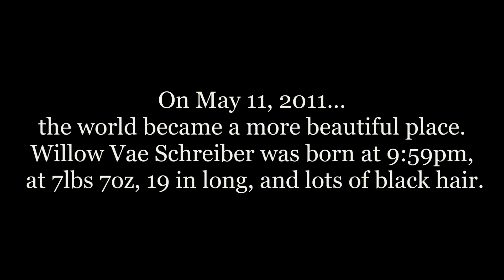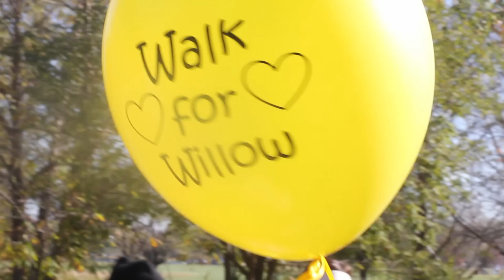Walk for Willow Video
Video Featuring Highlights and Interviews From Walk For Willow